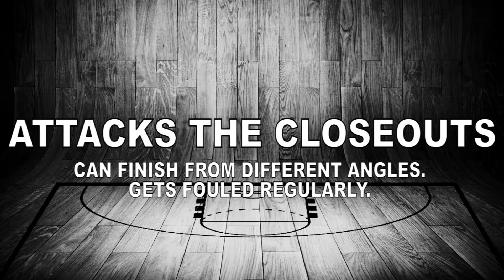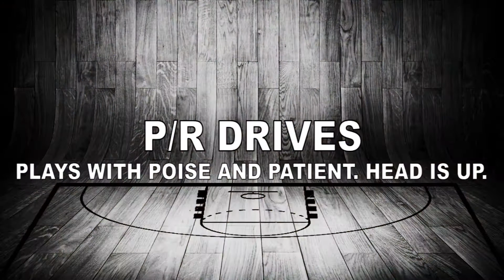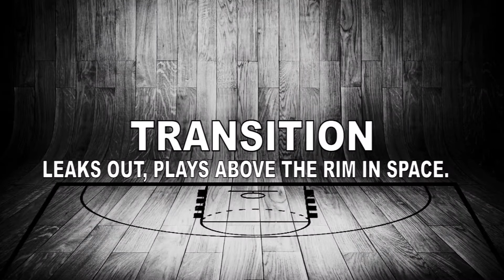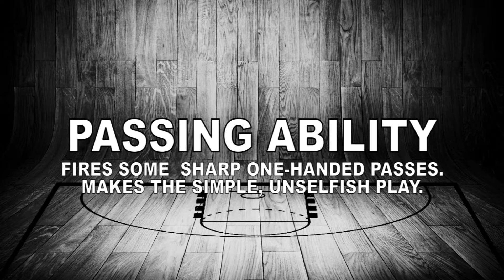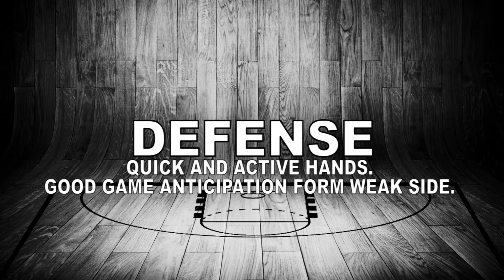Ziga Zepic Scouting Report - Strengths 2017